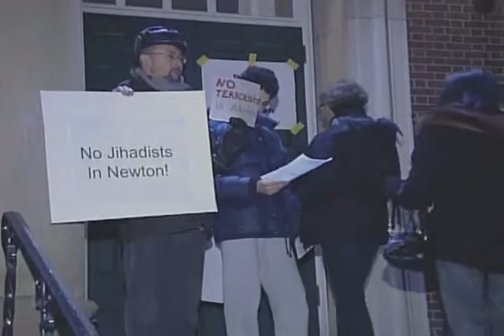NewTV Report on Failed Vote to Welcome Gitmo Detainee to Newton, Massachusetts (January 20, 2010)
NewTV report on the successful effort by Americans for Peace and Tolerance and the citizens of Newton on January 19, 2010 to defeat a city resolution to invite Aziz Abdul Naji, a self-confessed Jihadist, to live in Newton. Naji had joined Lashkar-e-Taibah (the terrorist group responsible for the 2008 Mumbai Massacres), and was a prisoner at Guantánamo Bay after his capture. The Obama administration cleared Naji for release in 2009. APT president Charles Jacobs is interviewed on the issue.